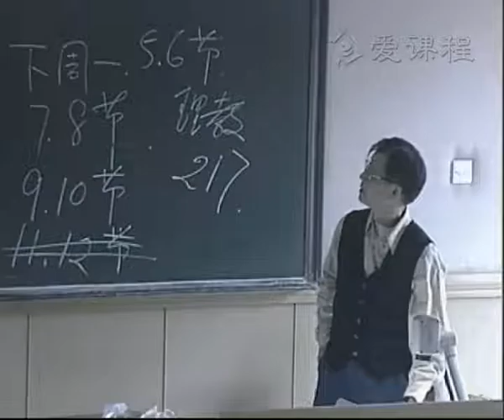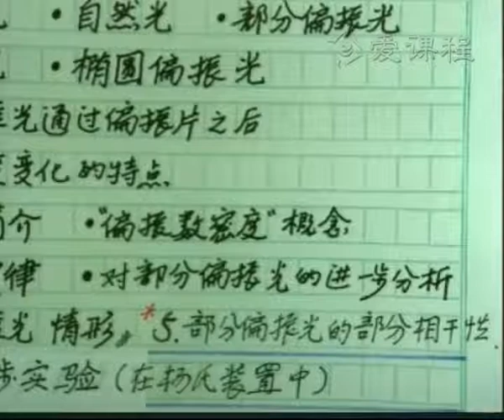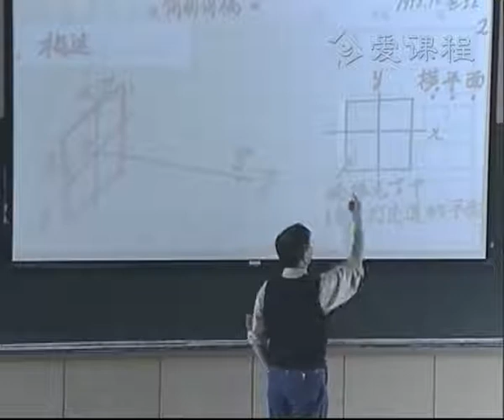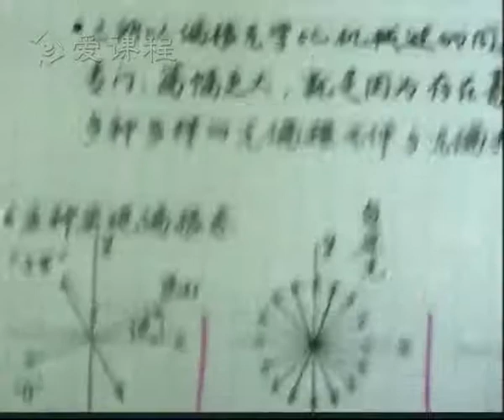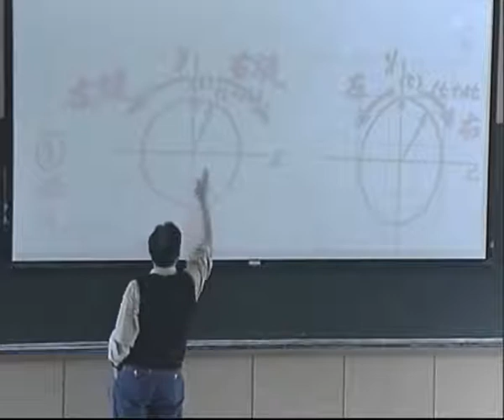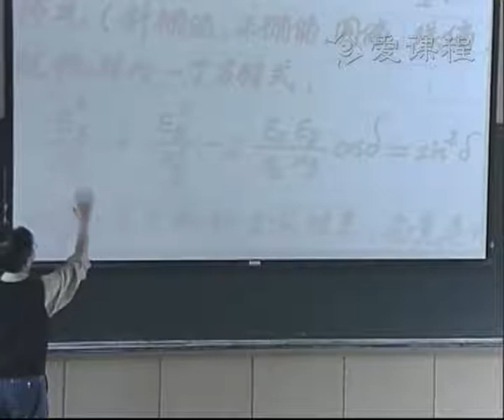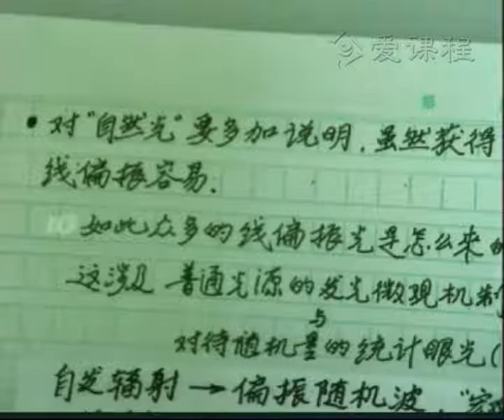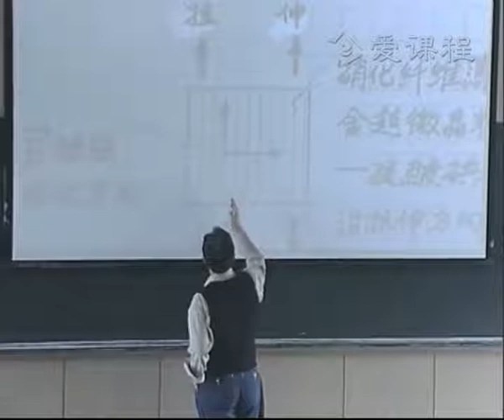15 教学录像 11 光波的偏振和偏振片 北京大学 光学